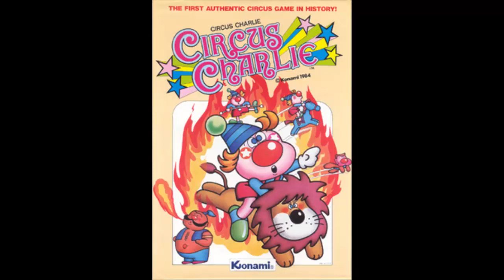Let's Play Circus Charlie (All Stages)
Let's Play Circus Charlie! Forget those counterfeit circus games in history, today we're playing the FIRST AUTHENTIC circus game in history in Circus Charlie. Closing Song - Lie Upon Lie (acoustic)